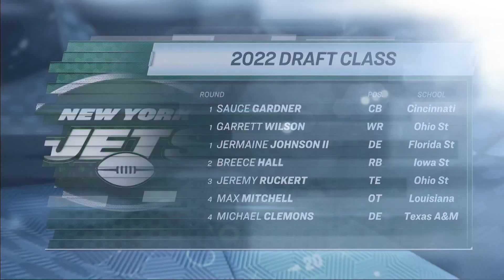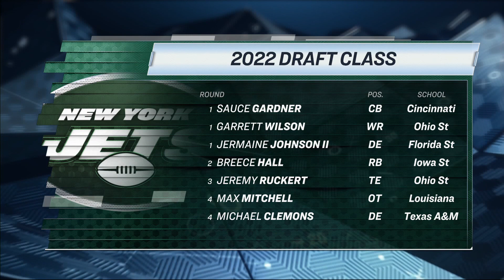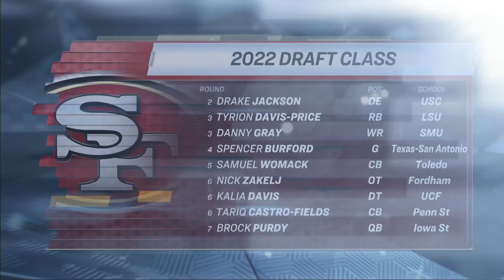Which sophomore QB got best help from 2022 draft? | Pro Football Talk | NBC Sports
Mike Florio and Chris Simms evaluate the weapons that sophomore quarterbacks acquired during the 2022 NFL Draft.